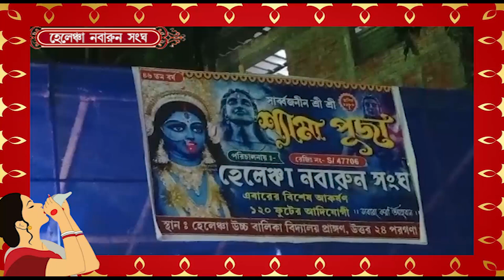হেলেঞ্চা নবারুণ সংঘ, পুজো পরিক্রমা ২০২৪